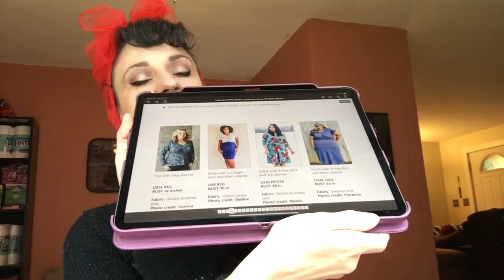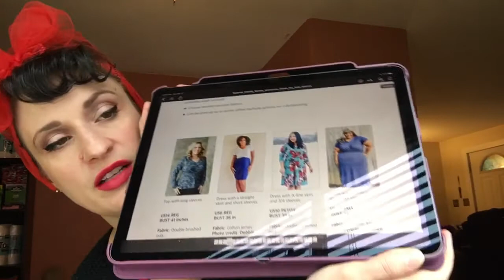Dark heart of winter vlog January 17. Vampire movies and pattern obsession sweaterprogress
Chacha sweater by poison girls

Eat locals vampire movie amazon prime